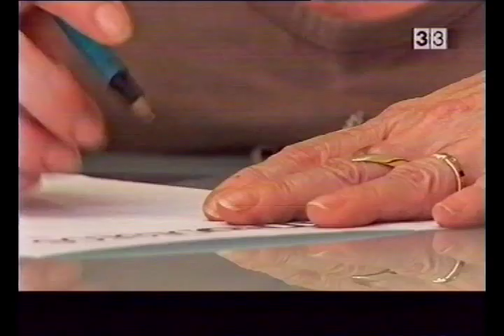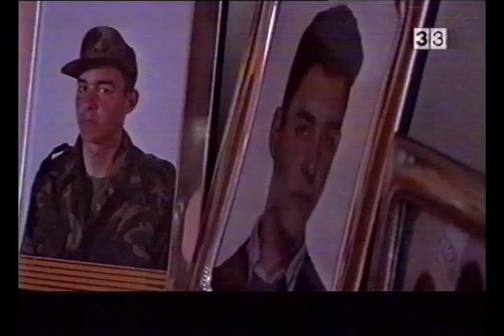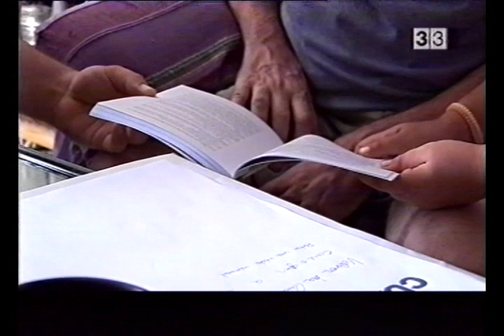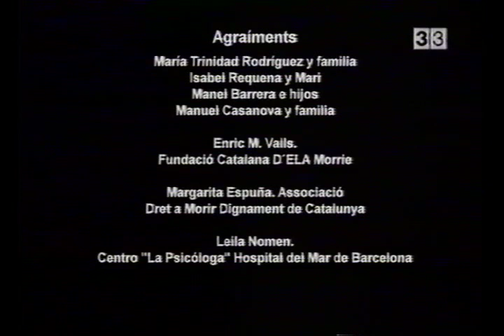ELA. Un documental d'Ander Duque per a Televisió de Catalunya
"ELA" és un documental que va crear l'Ander Duque l'any 2009, va ser emès pel canal 33 de Televisió de Catalunya i la Fundació Miquel Valls va col·laborar en la seva realització. En ell es mostren els testimonis de diferents persones afectades per l'ELA que expressen els seus sentiments i desitjos durant l'imparable transcurs de la malatia.

Un film realista i emotiu que des d'un punt de vista personal i sense embuts ens presenta la lluita d'un grup de persones admirable. Realment val la pena veure'l.

Crèdits:

Direcció i guió: Ander Duque
Producció: Marta Castanyé
Ajudants de producció: Roser Corella i Laura Molina
Càmara: Antonio Pérez
So: Gerard Tárrega
Muntatge: Gilles Thomat
Postproducció de so: Agost Alustiza
Producció delegada: Joan Pavon
Direcció executiva: Joan Gonzàlez i Antoni Tortajada

Una producció de Parallel 40 per a Televisió de Catalunya.